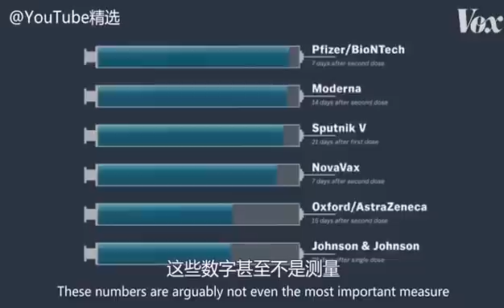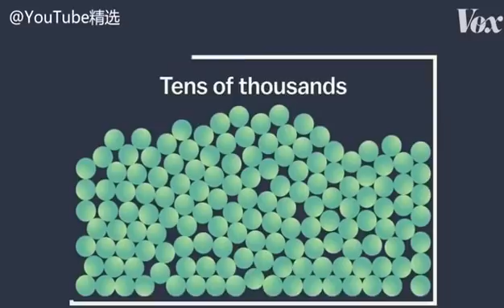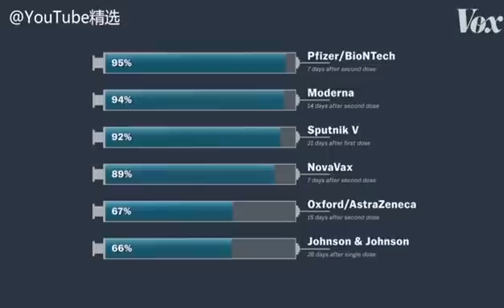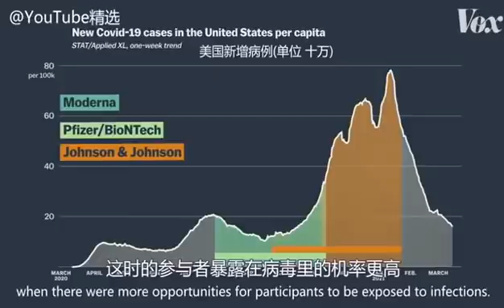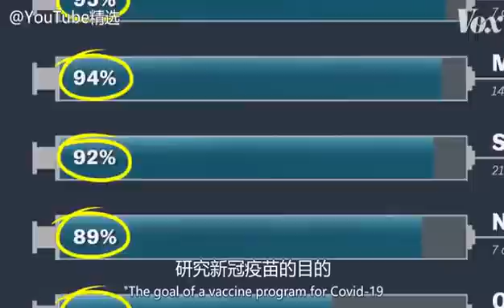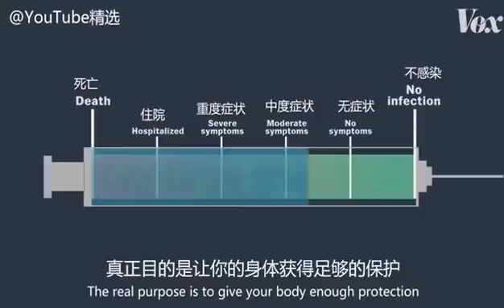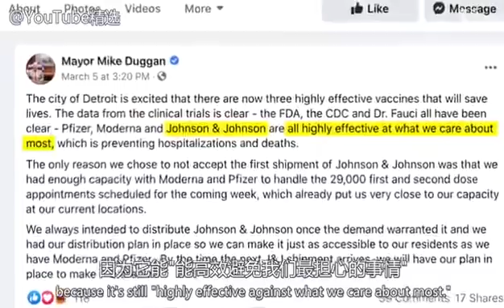疫苗有效性說明影片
Covid-19
Vaccine
有效性
疫苗目的